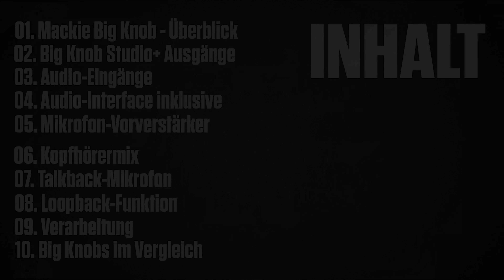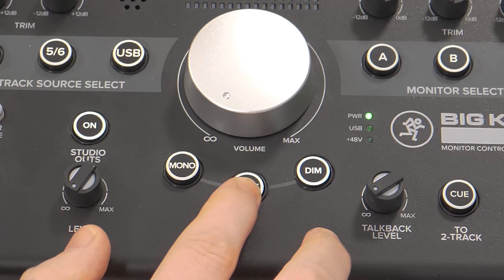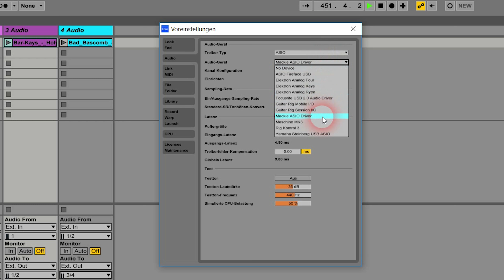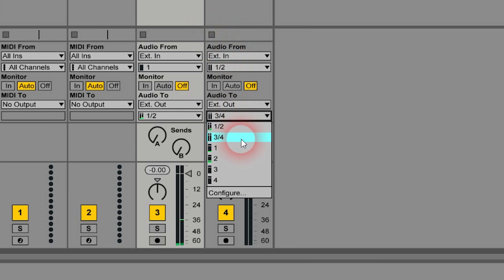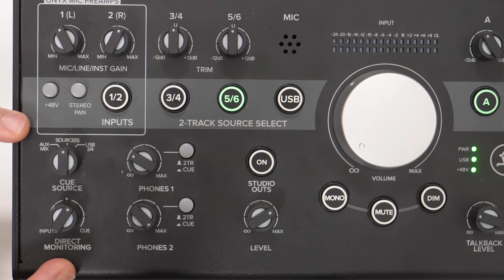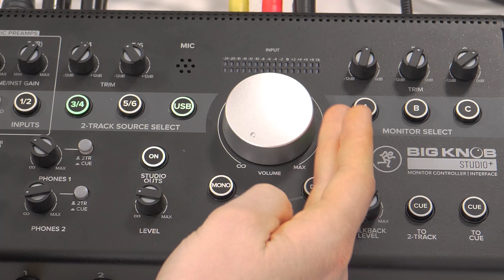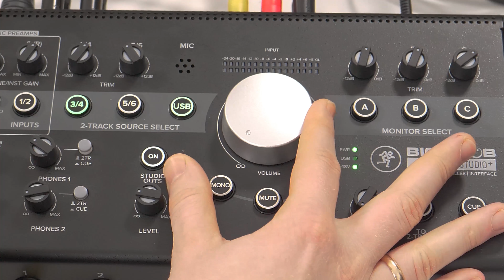Mega-Check: Mackie Big Knob Passive, Big Knob Studio, Big Knob Studio+ | Hands On #10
Der Mackie Big Knob ist ein Klassiker unter den Monitor-Controllern, doch seit kurzem hat das Unternehmen den Controller aufgefrischt und gleich drei Produkte an den Start gebracht: Big Knob Passive, Big Knob Studio und Big Knob Studio +. Doch worin liegen die Unterschiede? Und was macht den Big Knob Studio (+) so besonders? Und wozu braucht man eigentlich einen Monitor-Controller? All diese Fragen beantwortet Kai Chonishvili in dem folgenden Video.

Über die neuen Big Knobs:

Während Big Knob Passive seinem Namen entsprechend passiv arbeitet (keine Spannungsversorgung) und Auswahlmöglichkeiten für zwei Klangquellen oder Lautsprecherpaare und einen ''Big Knob'' zur Lautstärke-Kontrolle bietet, vereinen die Studio-Varianten die Monitor-Controller mit einem Audio-Interface. Diese liefern Onyx-Mikrofonverstärker mit einem Regelbereich von 60dB und eine hochauflösende Qualität von 96/192 kHz bei 24-Bit. Big Knob Studio erweitert die Anzahl der wählbaren Quellen auf drei bietet und zudem Recording- und Playback-Optionen via USB. Vervollständigt wird Big Knob Studio mit integrierter Talkback-Einrichtung und zwei Kopfhörer-Ausgängen. Das größte Mitglied Big Knob Studio+ setzt noch einen drauf: 4x3 Routing-Optionen, DAW-Playback mit 192kHz/24-Bit Auflösung via USB und zusätzliche Ausgänge für ein Kopfhörer-Verteilungssystem.

Die Big-Knob-Variante Studio+ ist die flexiblere Lösung und bietet gegenüber der normalen Studio-Variante zwei weitere Aus- und Eingänge. Wenn man also drei Monitor-Paare anschließen und die Lautstärke zentral kontrollieren möchte, ist die Plus-Variante die richtige Wahl. Außerdem ist der zusätzliche „Studio Out“-Ausgang inkl. eigenem Level-Regler sinnvoll, wenn man einen weiteren Raum völlig unabhängig von den drei normalen Ausgängen beschallen möchte. Auch das eingebaute Talkback-Mikrofon lässt sich beim Studio+ durch ein Externes ersetzen, wenn die Qualität des internen Mikros nicht ausreichen sollte. Zudem sind unabhängige Kopfhörermixe nur mit dem Big Knob Studio+ möglich.